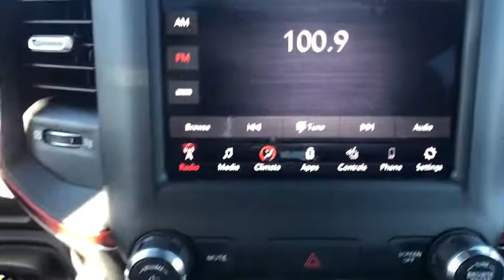2019 Ram 1500 Ventura, Oxnard, San Fernando Valley, Santa Barbara, Simi Valley, CA G1381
Billet Silver Metallic Clearcoat New 2019 Ram 1500 available in Ventura, California at

Crown Dodge
6300 King Drive

Price includes: $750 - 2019 Retail Non-Prime Bonus Cash **CK1V (excl SW). Exp. 01/02/2019, $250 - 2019 Retail Consumer Cash **CK1 (excl WE). Exp. 01/02/2019, $1,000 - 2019 Truck Owner Conquest Retail Bonus Cash 38CK5. Exp. 01/02/2019, $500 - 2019 Conquest Lease to Retail/Lease 38CKA1. Exp. 01/02/2019, $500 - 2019 MY Military Program 39CKB. Exp. 01/02/2019, $1,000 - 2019 Big Finish Retail Bonus Cash 38CK9. Exp. 01/02/2019, $500 - Chrysler Capital Big Finish Bonus Cash 39CK2. Exp. 01/02/2019
TRANSMISSION: 8-SPEED AUTOMATIC (8HP75),DUAL-PANE PANORAMIC SUNROOF  -inc: Overhead LED Lamps  Dome Dual LED Reading Lamp  Premium Overhead Console,BILLET SILVER METALLIC CLEARCOAT,QUICK ORDER PACKAGE 25W REBEL  -inc: Engine: 5.7L V8 HEMI MDS VVT  Transmission: 8-Speed Automatic (8HP75)  Body Color Door Handles,GVWR: 7 100 LBS,RADIO: UCONNECT 4 W/8.4  DISPLAY,ENGINE: 5.7L V8 HEMI MDS VVT  -inc: Hemi Badge  220 Amp Alternator  Dual Exhaust w/Black Tips  GVWR: 7 100 lbs  Heavy Duty Engine Cooling  Active Noise Control System,MANUFACTURER'S STATEMENT OF ORIGIN,MONOTONE PAINT,RAMBOX CARGO MANAGEMENT SYSTEM,PARKSENSE FRONT/REAR PARK ASSIST W/STOP,REBEL LEVEL 2 EQUIPMENT GROUP  -inc: Rear Window Defroster  ParkSense Front/Rear Park Assist w/Stop  Rain Sensitive Windshield Wipers  Sun Visors w/Illuminated Vanity Mirrors  Heated Steering Wheel  Integrated Center Stack Radio  115V Auxiliary Rear Power Outlet  Single Disc Remote CD Player  2 USB Full Function/Charge Only Media Hub  Heated Front Seats  Remote Proximity Keyless Entry  Power Adjustable Pedals  Foam Bottle Insert (Door Trim Panel)  Google Android Auto  Exterior Mirrors Courtesy Lamps  Auto Dim Exterior Driver Mirror  Radio: Uconnect 4 w/8.4  Display  Rear Underseat Compartment Storage  Exterior Mirrors w/Supplemental Signals  Rear Dome w/On/Off Switch Lamp  Universal Garage Door Opener  Power Heated Fold Away Mirrors  Air Conditioning ATC w/Dual Zone Control  Remote Start System  Rear View Auto Dim Mirror  8.4  Touchscreen Display  Power-Folding Mirrors  Apple CarPlay  Security Alarm,REMOTE START SYSTEM,RED/BLACK  CLOTH/VINYL LOW BACK BUCKET SEATS,BLIND SPOT & CROSS PATH DETECTION,Four Wheel Drive,Locking/Limited Slip Differential,Tow Hitch,Power Steering,ABS,4-Wheel Disc Brakes,Brake Assist,Aluminum Wheels,Tires - Front All-Terrain,Tires - Rear All-Terrain,Conventional Spare Tire,Tow Hooks,Heated Mirrors,Power Mirror(s),Privacy Glass,Intermittent Wipers,Variable Speed Intermittent Wipers,Power Door Locks,Fog Lamps,Daytime Running Lights,Automatic Headlights,AM/FM Stereo,Satellite Radio,Bluetooth Connection,MP3 Player,Steering Wheel Audio Controls,Auxiliary Audio Input,Power Driver Seat,Driver Adjustable Lumbar,Pass-Through Rear Seat,Rear Bench Seat,Adjustable Steering Wheel,Trip Computer,Power Windows,WiFi Hotspot,Leather Steering Wheel,Keyless Start,Keyless Entry,Cruise Control,A/C,Cloth Seats,Vinyl Seats,Bucket Seats,Passenger Vanity Mirror,Passenger Illuminated Visor Mirror,Floor Mats,Engine Immobilizer,Traction Control,Stability Control,Front Side Air Bag,Rear Parking Aid,Tire Pressure Monitor,Driver Air Bag,Passenger Air Bag,Front Head Air Bag,Rear Head Air Bag,Passenger Air Bag Sensor,Child Safety Locks,Back-Up Camera